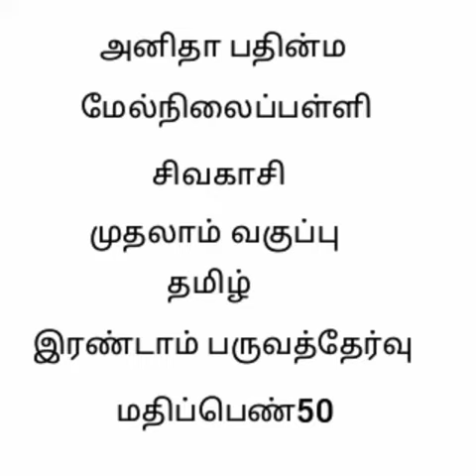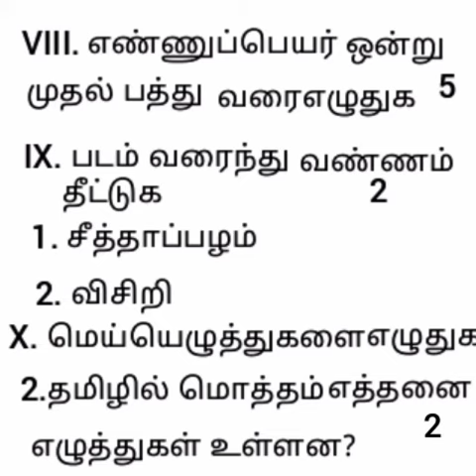lstd tesy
Video from Muthu Mani G.